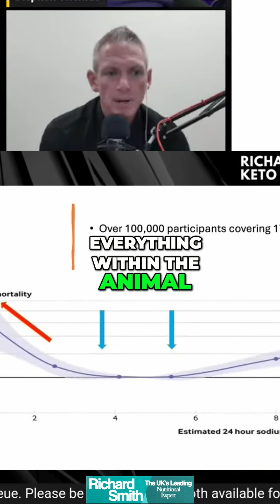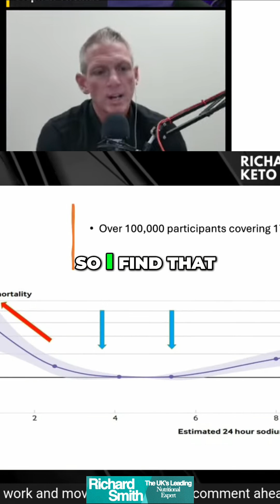Sodium Intake & Mortality: Shocking Study Results!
This one study looked at 100,000+ people across 17 countries, examining all-cause mortality in relation to sodium intake.
What they found: an inverse association — the less sodium consumed, the higher the risk of death.

Their “sweet spot”? 4,000–6,000 mg/day of sodium excreted. I’d argue it’s higher — closer to 10,000 mg, since they only measured what was excreted, not total intake.

Here’s where ancestry matters: If you lived a fully ancestral lifestyle — eating everything in the animal (lean cuts, fatty cuts, connective tissue, collagen, even blood) — your sodium and mineral balance might be near perfect without extra supplementation.

I don’t drink blood — but I do eat connective tissue and live an active life. When I add additional electrolytes, I don’t just maintain — I thrive.
Electrolytes are a tool, not a crutch — but used in the context of a high-metabolic, ancestral model, they can elevate your performance and health.

📺 YouTube: @Richard-Smith-Nutrition — watch our weekly Lives with @theukcarnivore